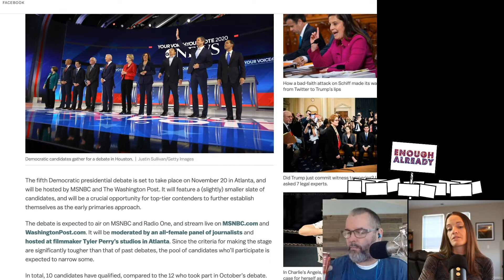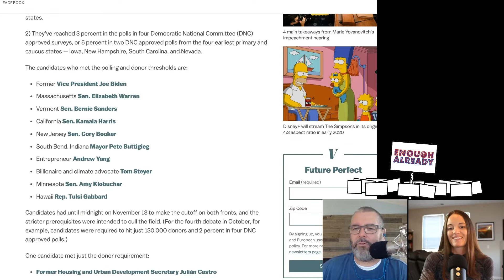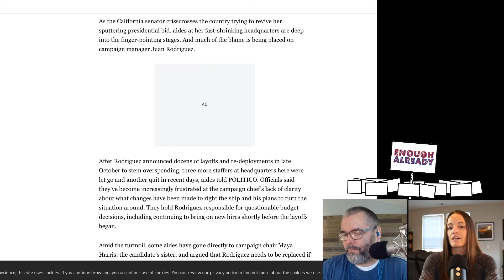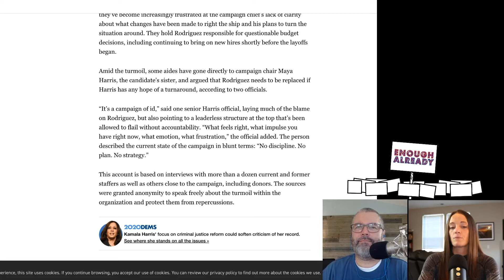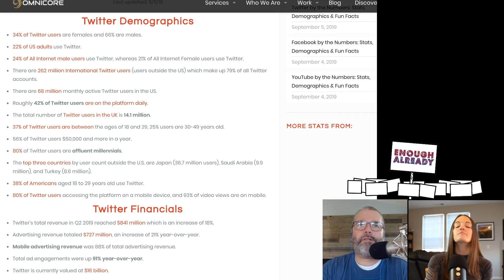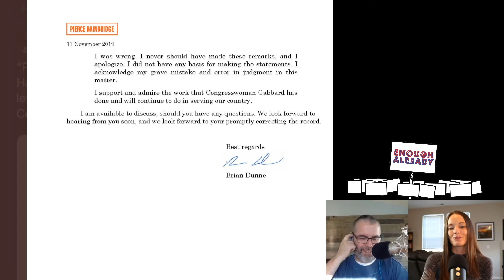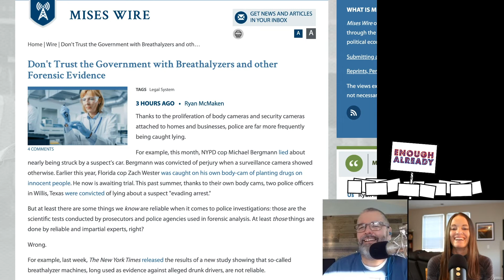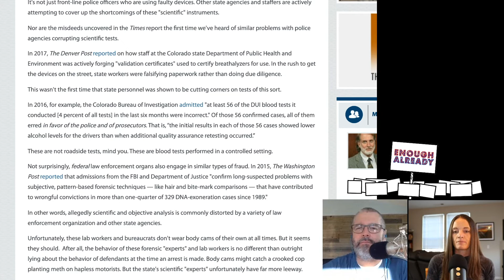Enough Already Episode 130 Make America Bored Again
This week on the big show, Fingers and Tracy try to make the boring impeachment inquiry entertaining, then they discuss the upcoming Democratic primary debate, Myles Garrett's helmet swing, Tulsi Gabbard's legal team sending a letter to Hillary demanding that she issue a public apology, and how breathalyzers and even blood tests for alcohol aren't all that reliable.

For everything Enough Already visit us at EnoughAlready.us!